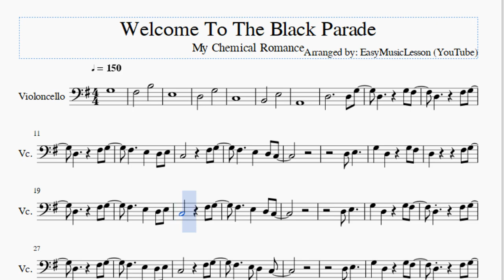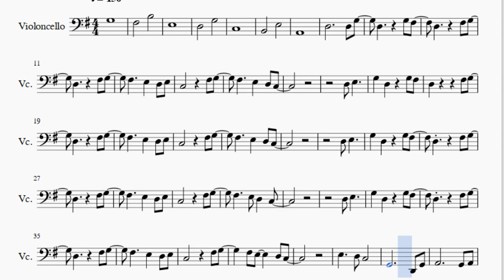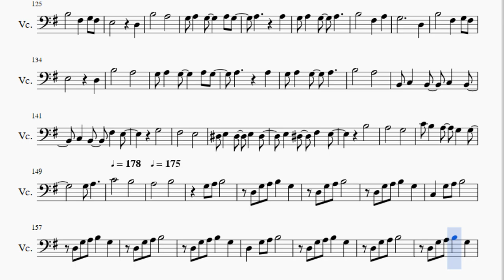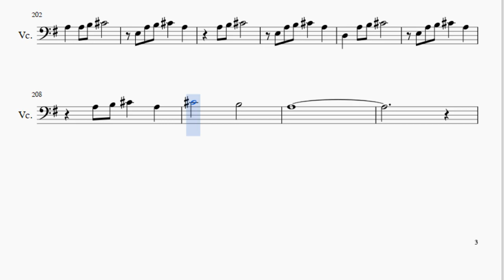Cello Sheet Music: How to play Welcome To The Black Parade by My Chemical Romance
Here is a sheet music/tab video on the song Welcome To The Black Parade by My Chemical Romance on the cello. A cello sheet music arrangement which is transposed to notes that are easily played by cello, for the song Welcome To The Black Parade by My Chemical Romance.

EasyCelloLesson teaches you to play the your favorite instrument, through well-arranged sheet music so that you too can learn how to play Welcome To The Black Parade by My Chemical Romance on the cello as fast as you can. A cello sheet music with backing tracks to help your play the song better.